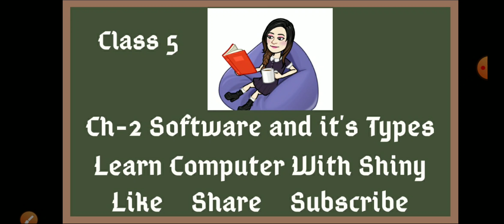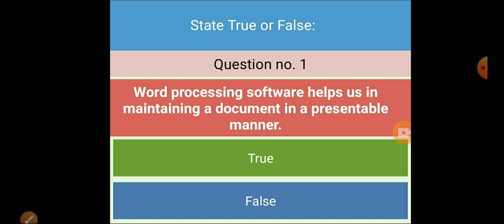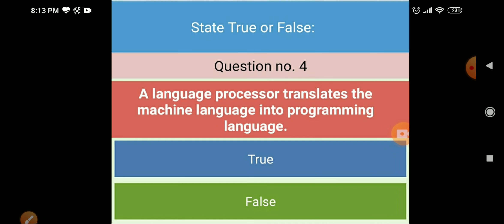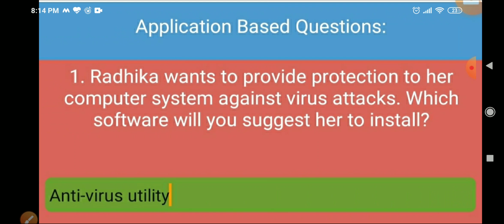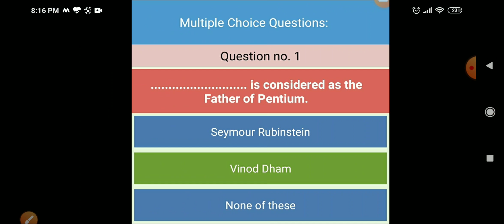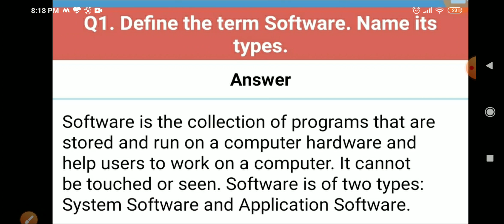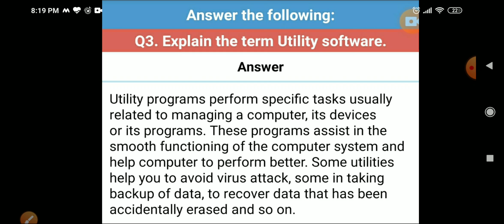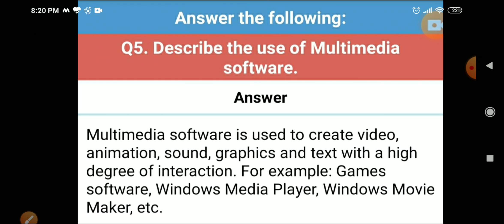Class 5 Ch - 2 Software and it's types ( Back Exercise)